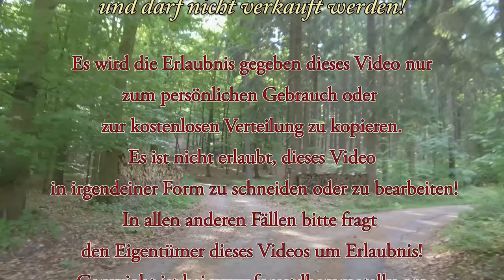"Ein Hamster im Hamsterrad geht niergendswo hin " Vortrag von Ajahn Martin (2/06/17)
"Ein Hamster im Hamsterrad geht niergendswo hin
" HD- Ein Dhammavortrag gehalten von Ajahn Martin am 2/06/2017 nachmittags in Heiligkreuzsteinach bei Heidelberg - Deutschland